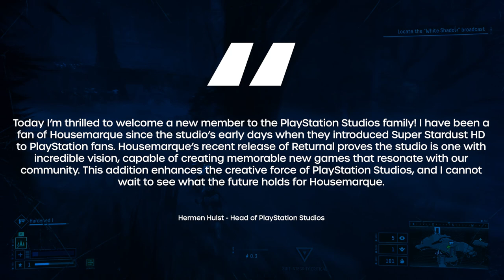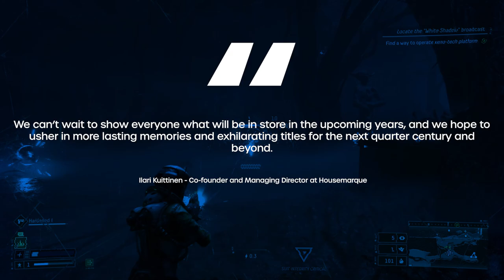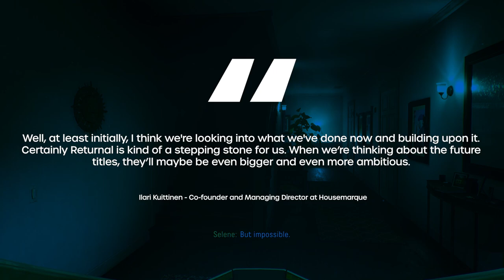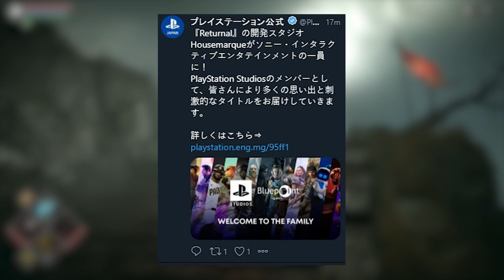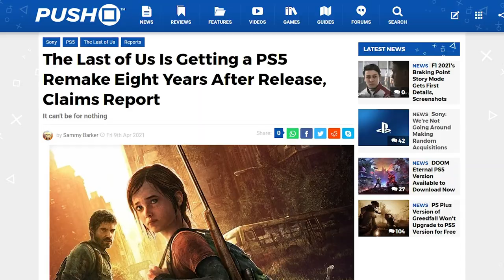SONY BUYS RETURNAL DEVELOPER HOUSEMARQUE | PS5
Sony has acquired Returnal developer Housemarque, adding the Finnish developer to its first-party portfolio.